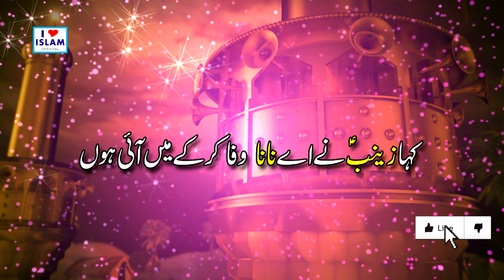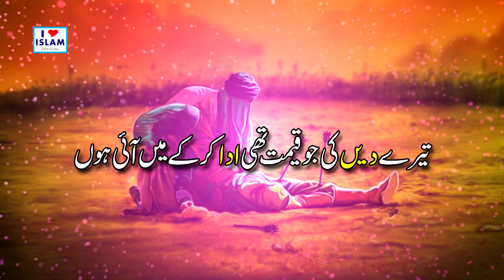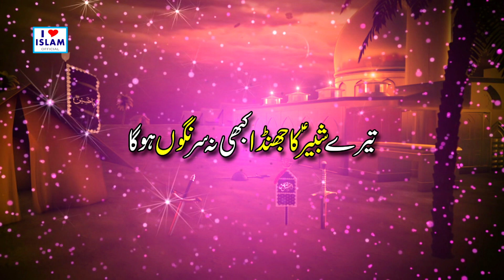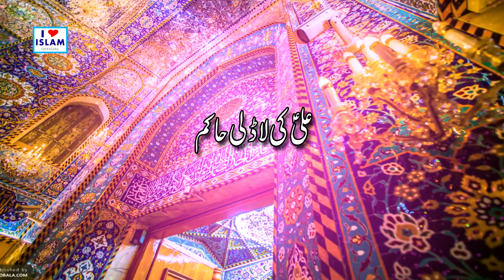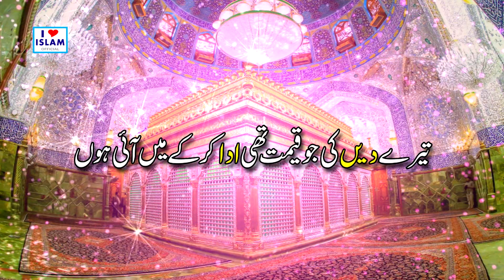Very Heart Touching Naat || Kaha Zainab ne Ay Nana || Sham se Madina se Wapsi || Shafaqat Ali Faridi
Hi Friends!! I Bring New Video From You || Very Heart Touching Naat || Kaha Zainab ne Ay Nana || Madina se Wapsi || Shafaqat Ali Faridi